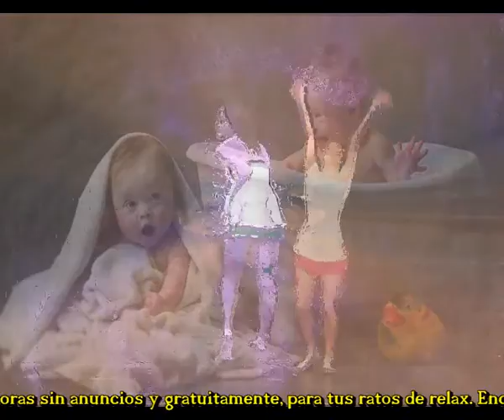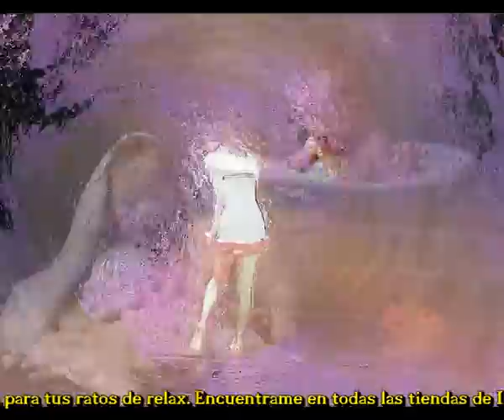Sindrome de nada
Se nota su mirada diferente
Se nota su forma de hablar
Se notan sus gestos inocentes
Se nota es superior a los pesentes

Y tambien se nota su ternura
Y tambien derrocha mucha dulzura
Y tambien contagia su felicidad
Y supera con creces a los demas

Sindrome de que
No hay sindrome de nada en mi opinion
Lo de down es de la vida otra opcion

A veces nos sorprende su inteligencia
A veces nos asombra su inocencia
A veces es un niño mas tarde hombre
Y no hay nadie que lo admire y que no se asombre

Entonces, he llegado a la conclusion
De que es unicamente corazon todo corazon
No mires a nadie por su aspecto
Admiralo por su inteligencia y lo que halla hecho

Intermedio